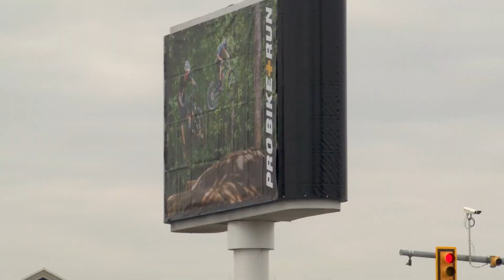Pro Bike + Run Returns To Monroeville with Grand Re-opening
Ribbon cuttting event with a look at what's new for the Pro Bike + Run store in Monroeville.